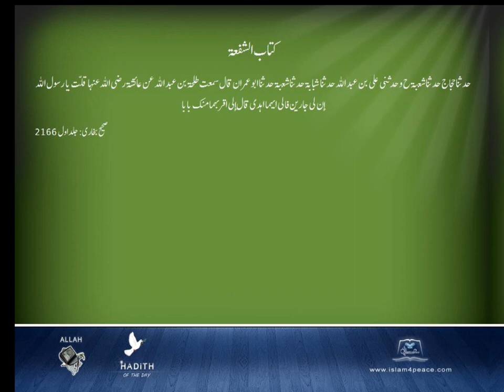Sahih Bukhari Arabic 036 كتاب الشفعة